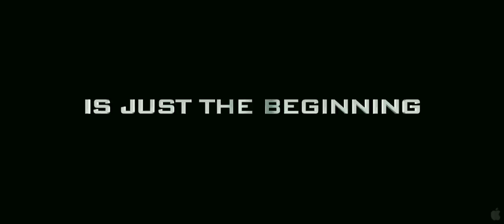2012 - Trailer 1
First official trailer to Roland Emmerich's 2012.